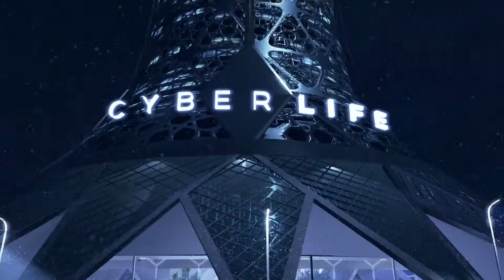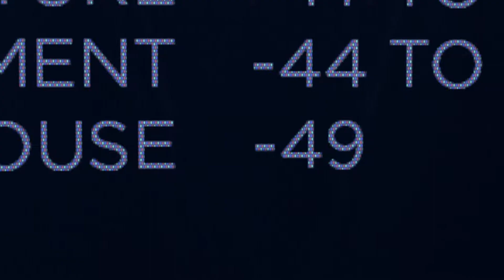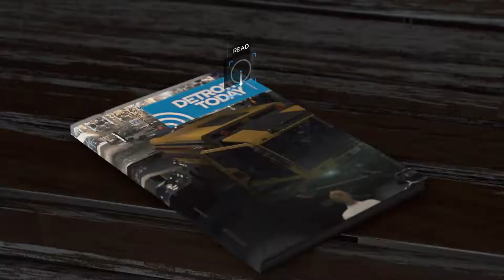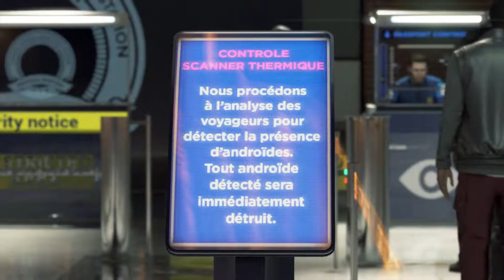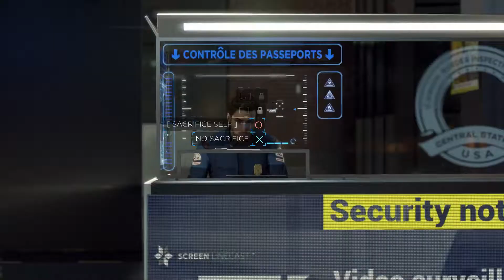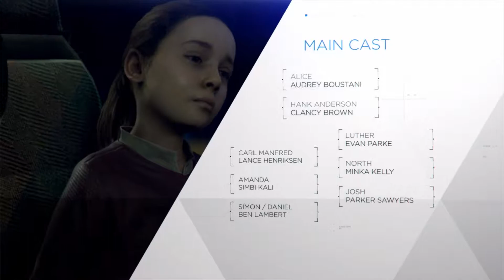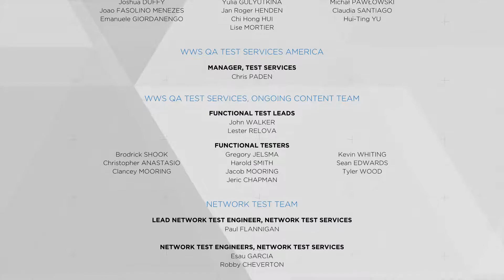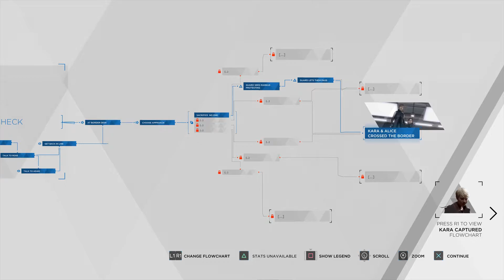Let's Play Detroit Become Human Part 15 We Are Alive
Marcus marches on the camps to liberate them Connor moves to recruit the remaining androids to the cause and Kara gets ever closer to her freedom in Canada in the culmination of Detroit Become Human